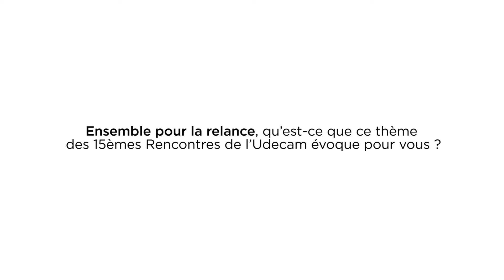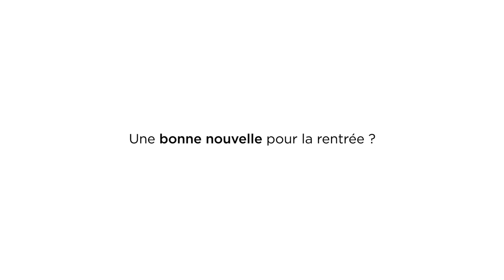Pierre Calmard, Dentsu - Rencontres de l'Udecam 2021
Interview de Pierre Calmard, président de Dentsu Aegis Network France en amont des Rencontres de l'Udecam 2021, le 07 septembre 2021.